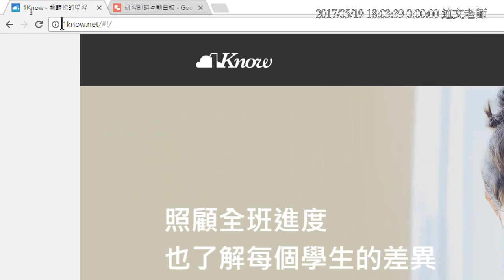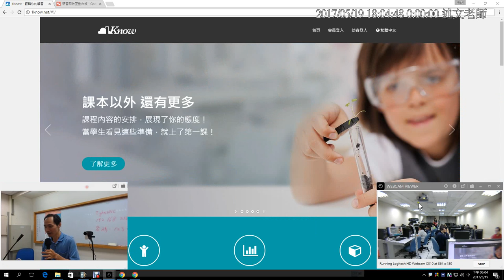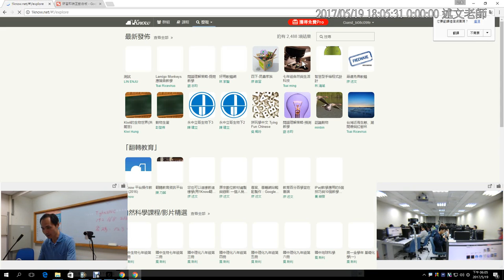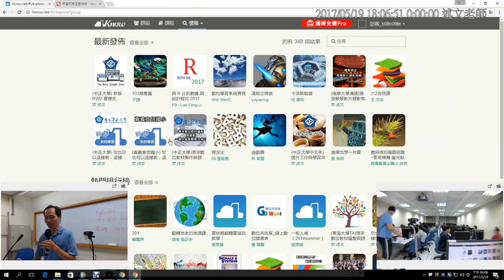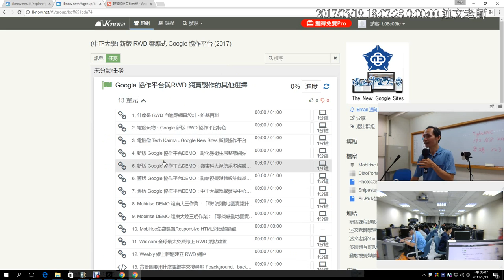01：加入1Know研習群組